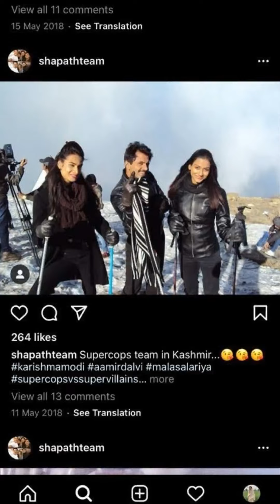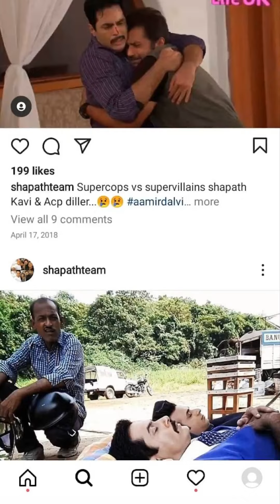shapth vm dil chura le